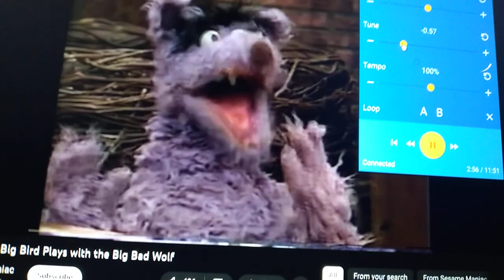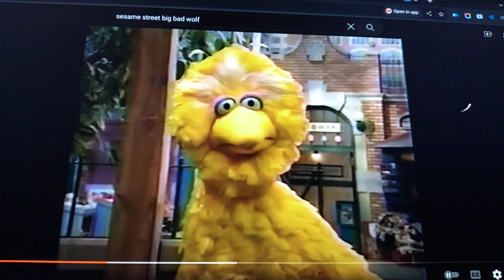PREMIERE Of Not with all Prepared to Die in 09/12/2023